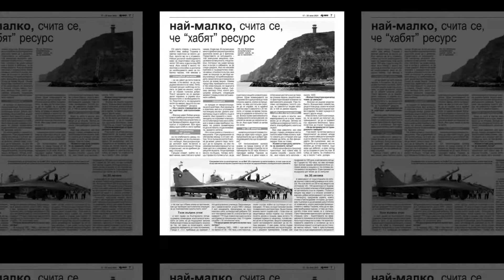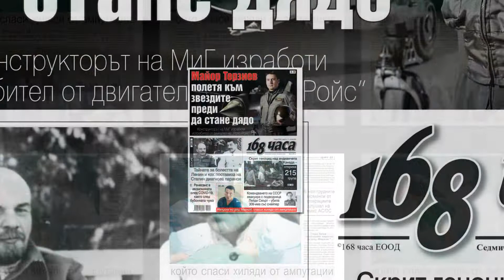168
168 часа - брой 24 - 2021